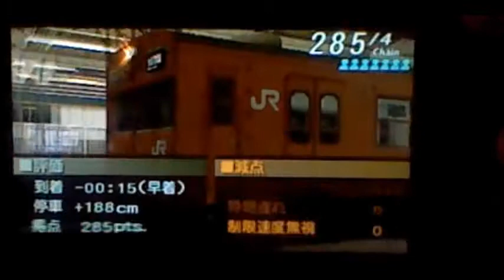電車でGOポケット大阪環状線編プレイしてみた。５1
終盤に迫ってきた気がする。